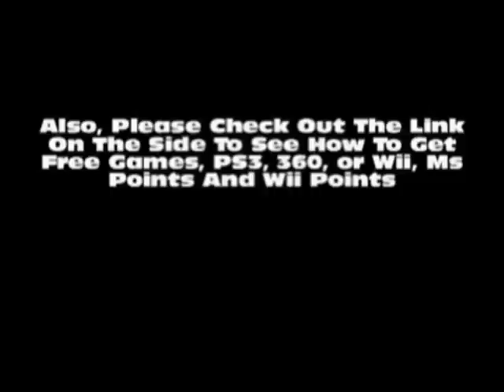Kids Get Smoked By Big Soccer Ball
Video Does Not Belong To Me